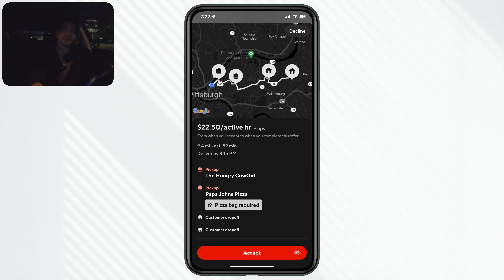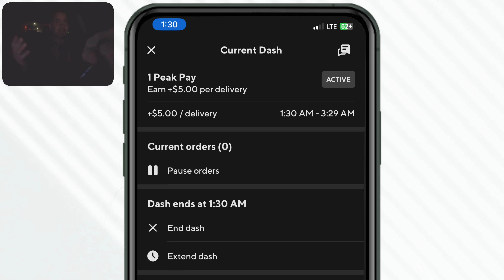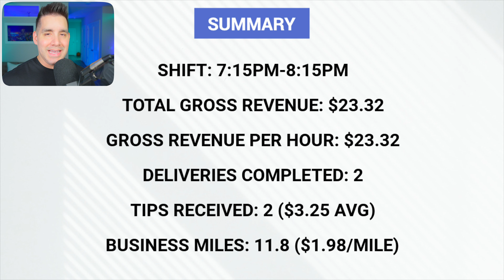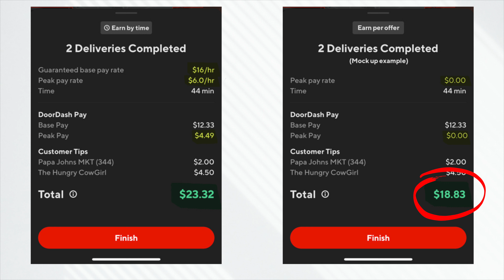Is Earn By Time BETTER Than Earn Per Offer? (I Dashed To Find Out)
I just drove on DoorDash on the highest per hour Peak Pay that I've seen but does this make Earn By Time better than Earn Per Offer?

🖥Video Chapters🖥
0:00 - Highest Earn By Time Peak Pay
0:27 - Declining Once Per Hour (Example)
0:42 - First Order Request (Accepted)
1:13 - First Pick Up
1:32 - Second Pick Up
1:55 - Confirmation Picture vs Handed It To Customer
2:10 - Ending Peak Pay?
3:24 - No Peak Pay Incentives
3:51 - Business Miles vs Commuting Miles
4:47 - Complete Earnings Breakdown
5:38 - Which Is Earn By Time Better?
6:16 - Earn By Time vs Earn Per Offer (Mock Up)
7:18 - How To Use Earn By Time
8:29 - Earn By Time Verdict

►Receive A Free Stock Up To $200, Guaranteed 21813

►Try Amazon Prime For Free

QUESTION: Which scenarios are best for Earn By Time?